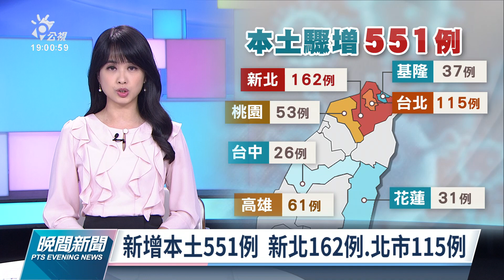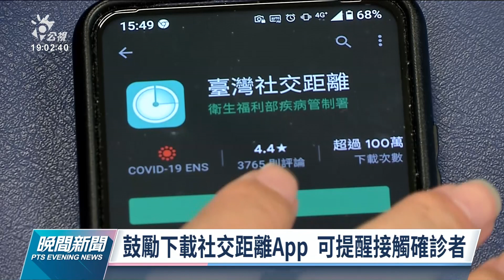本土+551／陳時中：月底可能出現單日新增破千確診｜20220412 公視晚間新聞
新冠肺炎疫情，國內新增551例本土確診，其中是以新北市的162例最多，其次是台北市的115例，而指揮官陳時中表示，包括北北基桃屬於高風險區域，雙北的不明感染源較多，以現階段的疫情發展趨勢來看，月底有可能會出現單日新增千例確診數。